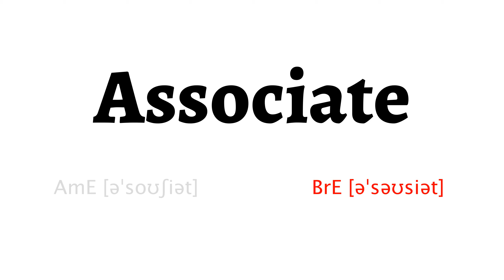How to Pronounce associate in American English and British English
Learn how to say associate with HowToPronounce Free Pronunciation Tutorials.

This video shows you how to pronounce associate correctly in American English and British English.